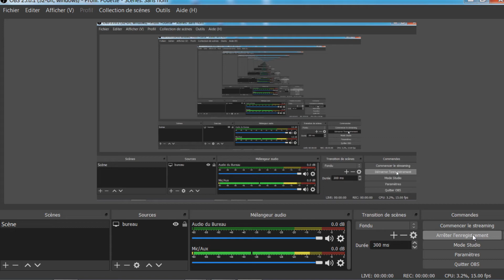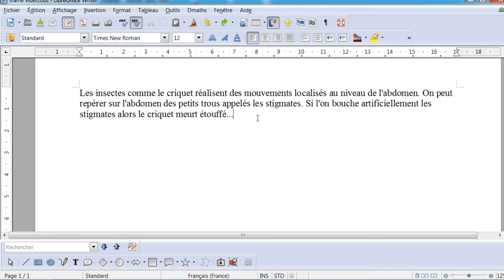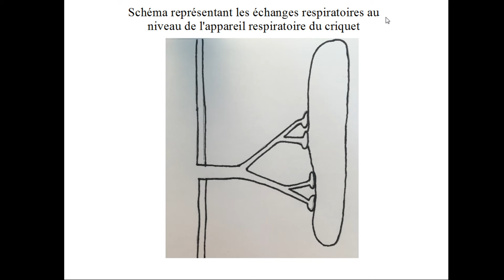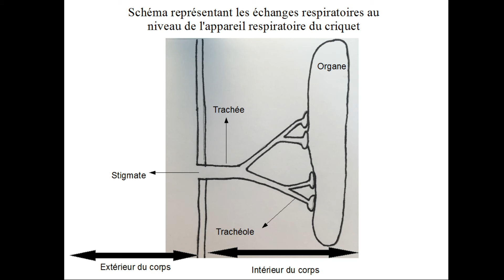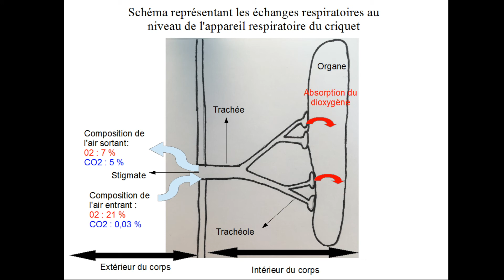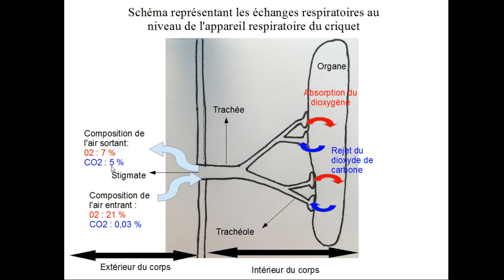5emes collège Pasteur La respiration des insectes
Activité commentée sur la respiration des insectes